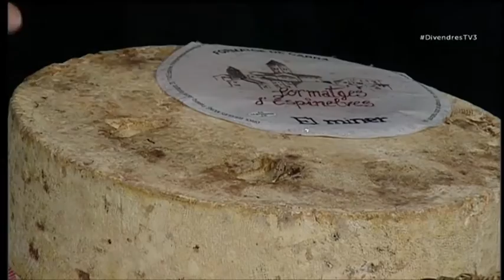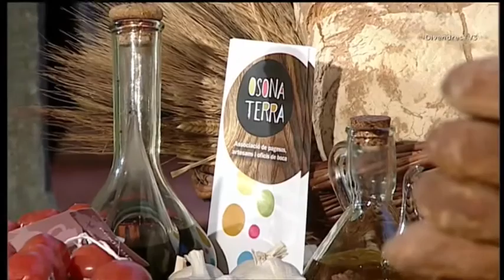TV3 - Divendres - El Mercat del Ram de Vic, el Lactium i la gastronomia d'Osona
Amb Espartac Peran i avui també amb la col·laboració de Nandu Jubany